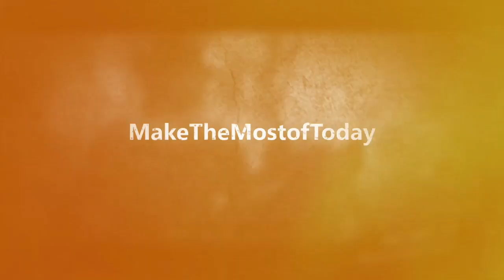Red Dead Redemption II (2018) Episode [8]: Red Dead Redemption [Chapter 6]: Beaver Hollow (Gameplay)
With John Marston Assumed Dead And Abigail Marston Captured By The Pinkertons Dutch Cuts Them Loose And Rides For Beaver Hollow Arthur Morgan And Sadie Adler Head To Van Horn To Rescue Abigail.

Red Dead Redemption II (2018) Episode 8
Release: 2018
Series: Red Dead
Publisher: Rockstar Games
Developer: Rockstar Games
Genre: | Survival | Action | Adventure |
Platforms: Xbox One | PS4 |
🎮M7 Game Studio
😎TheBossM7
🇬🇧M7 Entertainment UK
(The Home To Entertainment)
😎TheBossM7
😎TheBossM7

🇬🇧M7 Entertainment UK
🔴Ebay - M7Entertainment
🏛Amazon - M7Entertainment
🎮M7 Game Studio (2021)
🇬🇧M7 Entertainment UK (2019)
😎TheBossM7
Red Dead Redemption II (2019)
Video Created and Uploaded By
TheBossM7